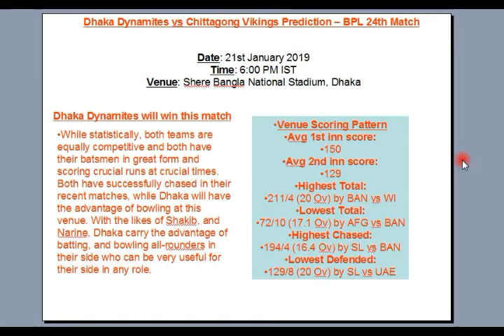Dhaka Dynamites vs Chittagong Vikings Prediction – BPL 24th Match